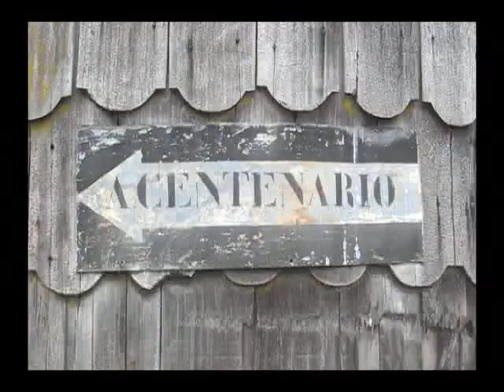milton-MPEG-4 Improved NTSC for CD.mp4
... en al año 2004 conocí la fotografía de Milton Rogovin en el libro "Windows that open inward, images of Chile"; gracias a ella y los poemas de Neruda, pude realizar el documental Re-tratados; en esa época habían transcurrido 37 años desde el encuentro de Milton, Neruda y los retratados... hoy ya han pasado 42 y Milton Rogovin, consagrado fotógrafo social estadounidense cumple 100 años de vida... como pequeño homenaje a Él, a los re-tratados y a